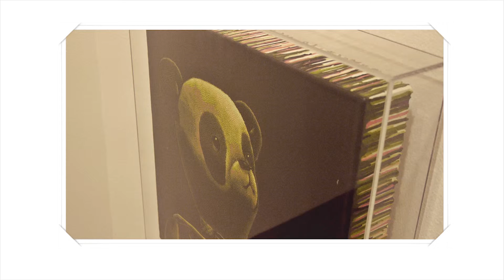[Teasure]아시아프에 참여하세요~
아시아 대학생·청년작가 미술축제 'ASYAAF'.
오는 8월 2일까지 문화역서울 284에서 진행되는 이번 축제에 들러보세요~

자세한 정보는 통해 확인하세요~!